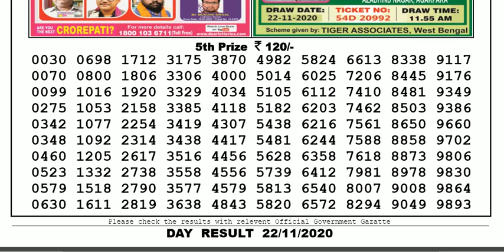Lottery Sambad Lottery Result 04.00pm 22.11.20 Nagaland State Lottery Live gdn